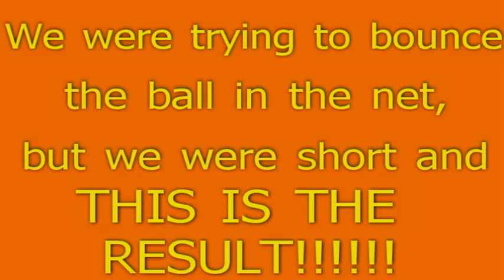Insane Basketball Trick Shots 30 + Trash Can Shots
FOR 20,000 TOTAL VIEWS WE DECIDED TO POST THIS VIDEO TODAY! AS YOU CAN SEE THERE IS TRASH CAN SHOTS TOO. WE MIGHT DO A WHOLE VIDEO OF GARAGE CAN SHOTS SOON! BUT EVEN ANOTHER AMAZING BASKETBALL VIDEO TO COME OUT IN A WEEK SO KEEP CHECKING!